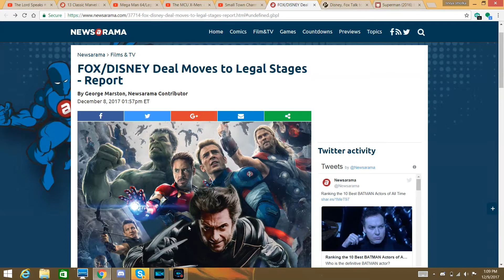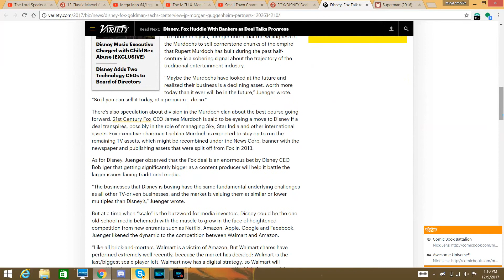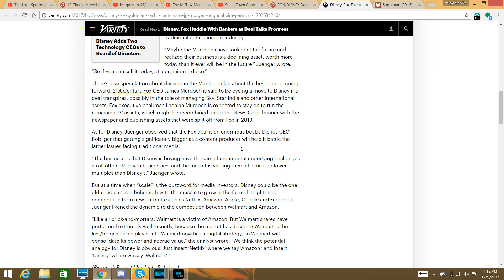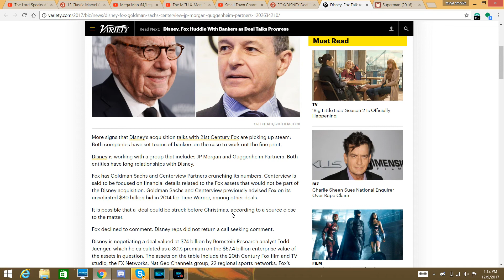Disney/Fox deal moves to legal stages thoughts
my opinion on the fox/disney deal moving to legal stages so enjoy the show also please comment down below and tell me what you guys think about this whole deal going down between fox and Disney  do you like it do you hate it also like my facebook page follow me on twitter and please subscribe to my channel also follow me on twitch.tv too